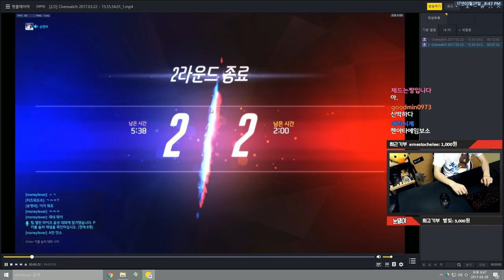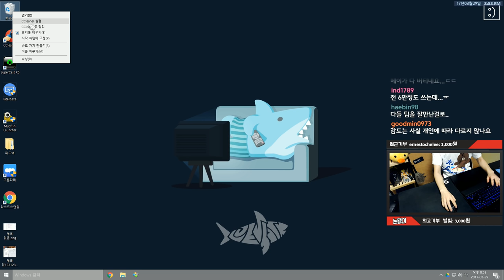[오버워치] 2200점대 정크랫,젠야타(MONEYFEVER님) + 같은팀 맥크리 - 눈쟁이의 오버워치 무료 교습소 | 눈쟁이